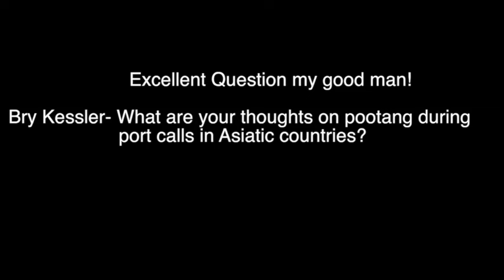O'Malley Mic'd Up 4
What are your thoughts on Poontag during port calls in the Asiatic countries?

I have many thoughts. most of them awesome.

If you have stories from port calls, please email them to me! I'm compiling stories to use as part of the scripts for my next big project, "The Chappelle Show" of the Military.

I'm still putting a team together and raising the money, standby to standby boys.